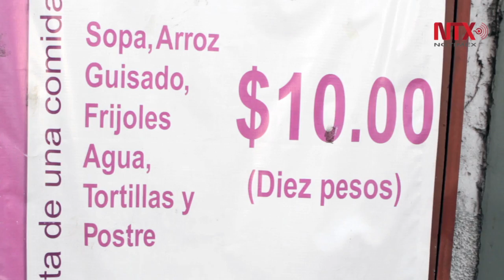"La panza es primero", comedor comunitario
Un sitio para socializar y tener buena comida. Un huerto y comedor atendido con causa social en la Colonia Gabriel Ramos Millán, en la Ciudad de México